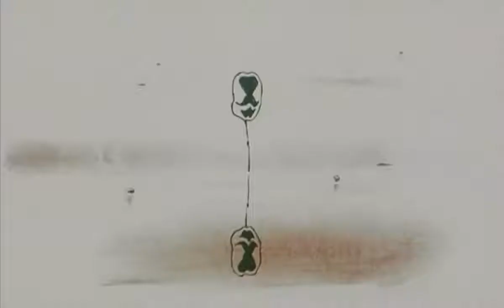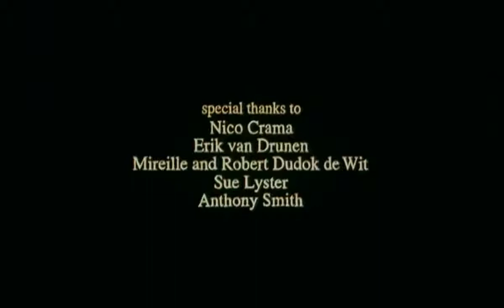Father And Daughter (2000) by Michael Dudok de Wit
Bộ phim hoạt hình ngắn nổi tiếng "Cha và con gái" của nhà làm phim người Hà Lan Michaël Dudok de Wit.
A father says goodbye to his young daughter. Time passes and the daughter moves through life age by age, but within her there is always a deep longing for her father.
In 2000, Father and Daughter won the Academy Award for Best Short Film for its Dutch director Michael Dudok de Wit. For such a short (eight minutes) movie it has a remarkable capacity to move an audience. The story of a father who leaves his daughter and rows off into the ocean, it commences with two figures riding their bicycles, the smaller of the wheels in perfect symmetry with the larger. The father and daughter climb to the top of a hill at which point the father alights, hugs his daughter before climbing down to the seashore. He cannot resist running back and holding the girl one last time before rowing off towards the distant horizon. The girl runs up and down against the skyline as the sun gradually sets. There is no explanation. She returns again and again to her vantage point on the cliff to peer out to sea for his return. Each return marks a passage in her life from child to adolescent, mother and eventually old woman. And still she returns to search for the father who left her. Of course it is not literal, of course her father will never, can never, return. But still she hopes.